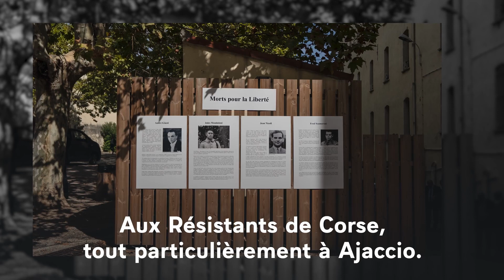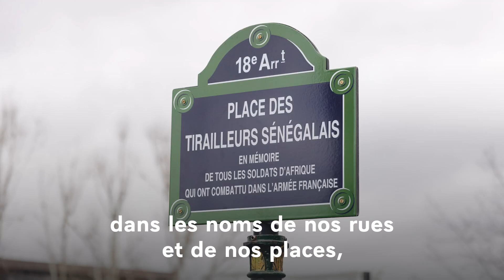Paris - 2024 - Anniversaire de la Libération